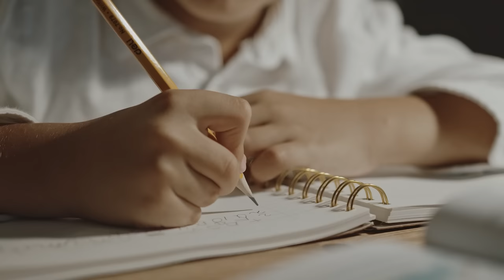How Well Do Japanese Toddlers Speak Japanese?